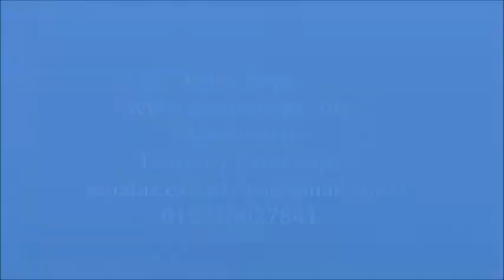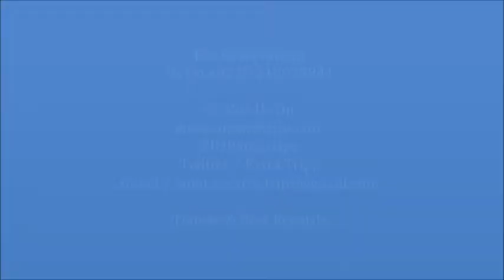Amwaj Blue Beach Resort & Spa Hurghada فندق و منتجع امواج بلو بيتش ريزورت الغردقة 5 نجوم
منتجع امواج amwaj يصنف ضمن فنادق الغردقة 5 نجوم
يوفر فندق Amwaj Blue في سفاجا غرف إقامة فاخرة مع إطلالات رائعة على البحر الأحمر وشاطئ خاص. يوجد بالفندق حمامان سباحة وسط الحدائق، وكذلك مركز لياقة بدنية وسبا.